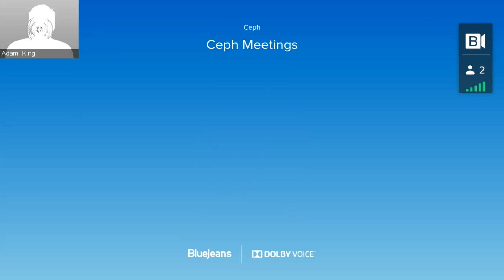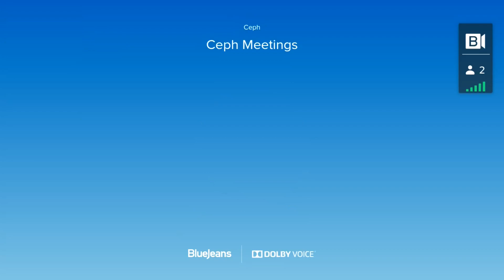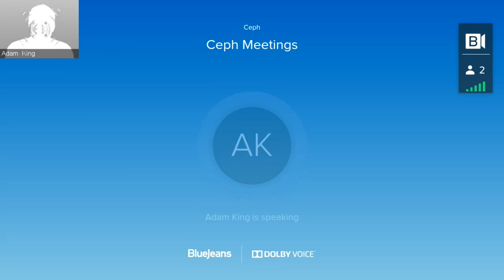Ceph Orchestrator Meeting 2023-03-28